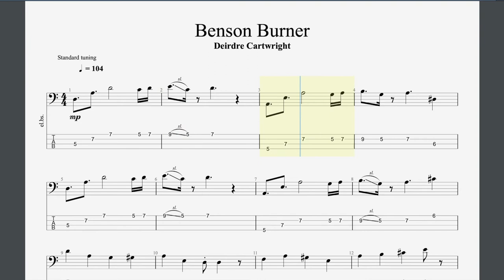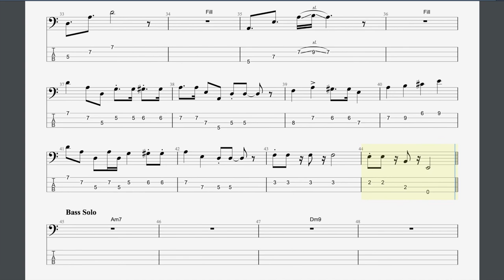Benson Burner Rockschool Grade 4 Bass